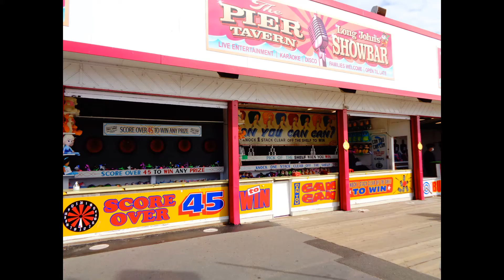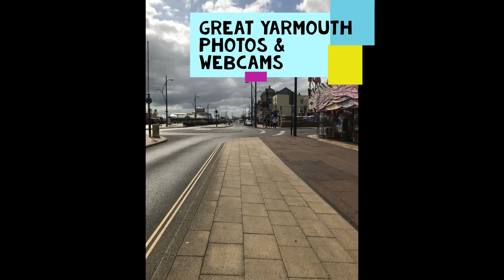Great Yarmouth , Caister on sea , Hemsby - walk with me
Plus and many others.😀

Thanks,
Craig.